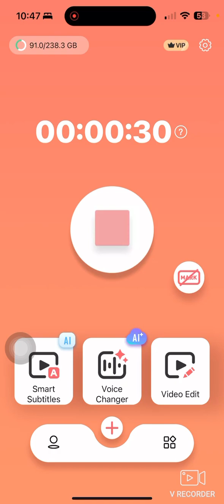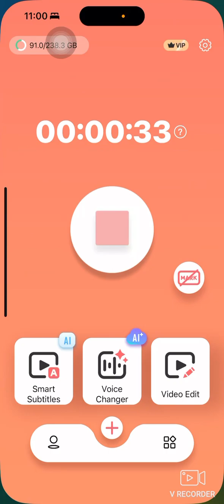Mobile Call Of Duty Wizard Part one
Hi everyone in this content I will be doing a massive iconstruction videos, that I will be editing but if we can’t get the channel ￼ get views we must share it ever lap